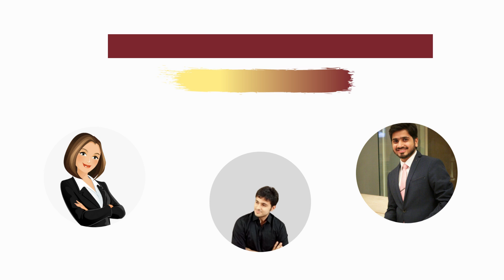MTC Meeting Number 612